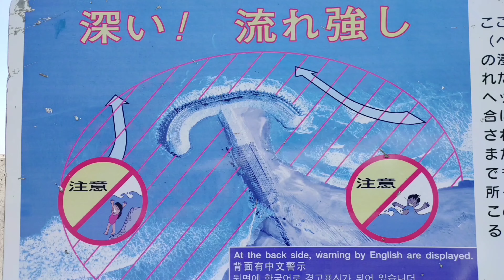別所釜海岸 2021年6月9日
ゴールデンレトリバー　伝助　９歳